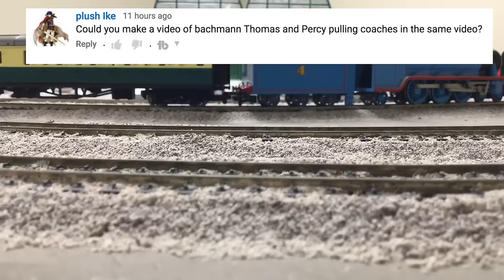Thomas the Tank Engine and Percy with James and Gordon's Passenger Train Coaches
Thomas the Tank Engine and Percy with James and Gordon's Passenger Train Coaches - Bachmann HO scale trains

Kid and family friendly videos about toy trains, real trains, and more!
Thomas the Tank Engine, Chuggington, LEGO trains, and more fun!